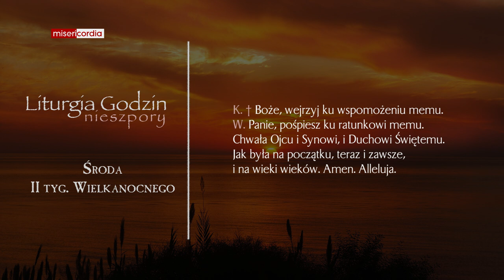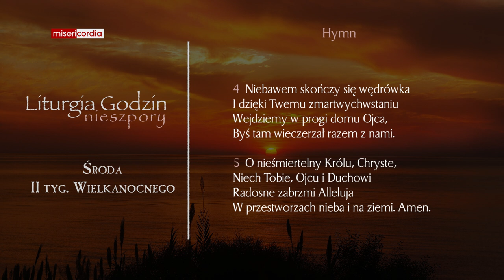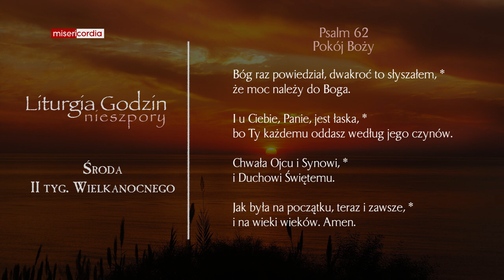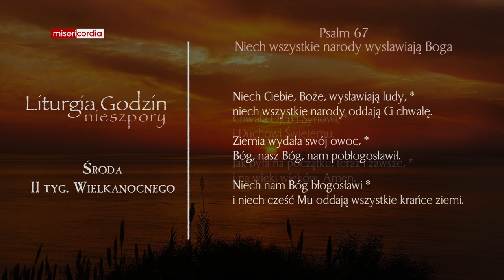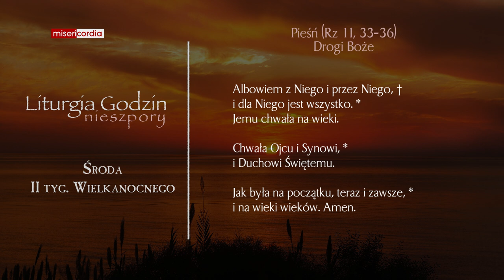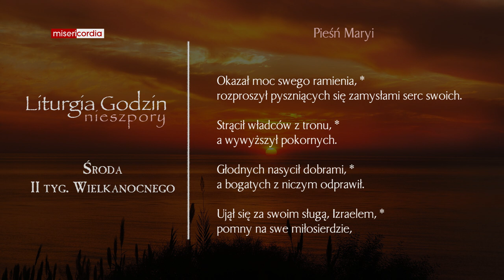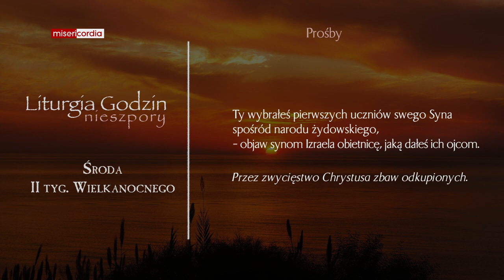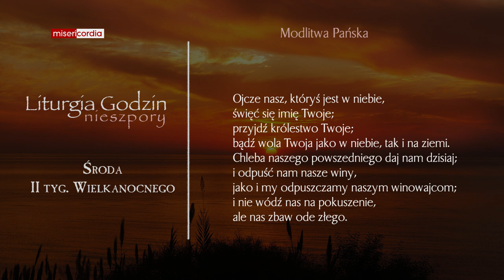Liturgia Godzin | Nieszpory | Środa, II tyg. Wielkanocnego